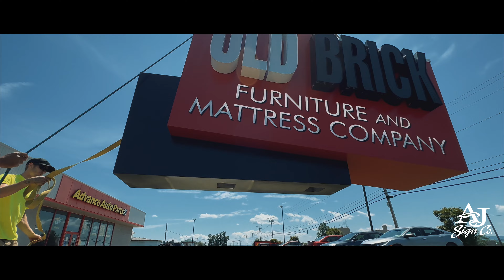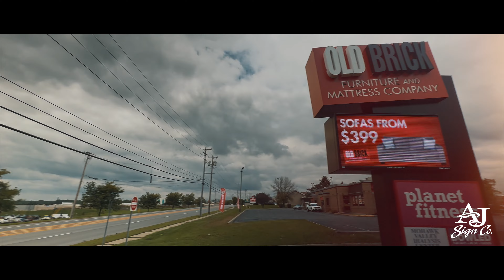INSTALL | Old Brick Furniture - Amsterdam, NY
Here's a look behind the scenes of our recent project with Old Brick Furniture! Opening a brand new location in Amsterdam, we worked with Old Brick to fabricate a unique monument sign featuring an 8mm LED digital display, as well as some huge LED lit channel letters on their building! Stop by and check them out!